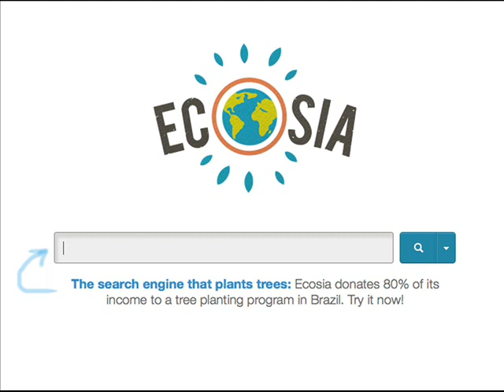L'exil du Dr Campbell : Chapitre XII